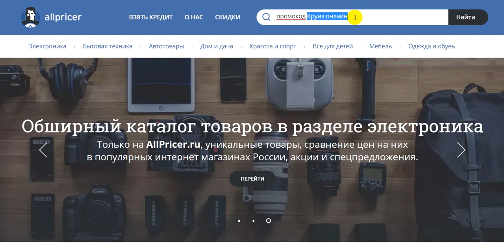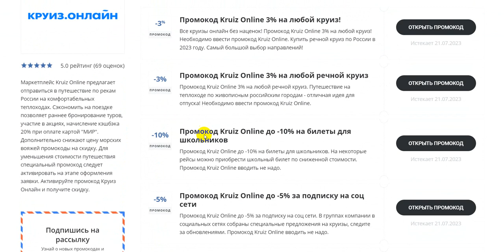Промокод Круиз онлайн на 2023 - Купоны Круиз онлайн - Скидка Kruiz Online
Промокод Круиз.онлайн - Купон Kruiz Online - Скидки Круиз.онлайн 2023! Как получить скидку Круиз.онлайн в 2023 по промокоду? Все рабочие скидки и промокоды интернет-магазина Круиз.онлайн! Получаем промокод на Круиз.онлайн 2023: промокод Круиз.онлайн на первый заказ, скидки и акции. Как получить промокод Круиз.онлайн? Поиск промокодов Круиз.онлайн можно на сайте, ссылка выше в описании! Для активации необходимо нажать "открыть промокод Круиз.онлайн ", либо получить скидку для интернет-магазина Круиз.онлайн .
Купоны Круиз.онлайн на скидку - активируйте, время действия промокодов ограничено! Предложения постоянно обновляются!
Как получить купон Круиз.онлайн в 2023? Действующие скидки и промокоды в Круиз.онлайн! Все рабочие купоны на скидку на Круиз.онлайн 2023, А также промокоды, купоны, бонусы, секретные акции, Скидки. Промокоды на первую покупку для новых пользователей. Всё для выгодных покупок в интернет магазине Круиз.онлайн . Сравнивай цены и выбирай где выгодней!